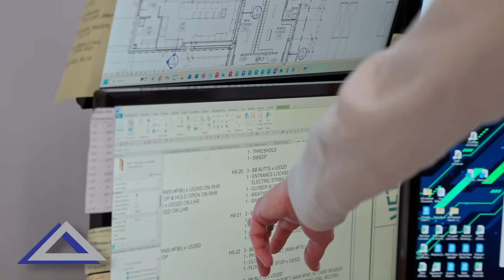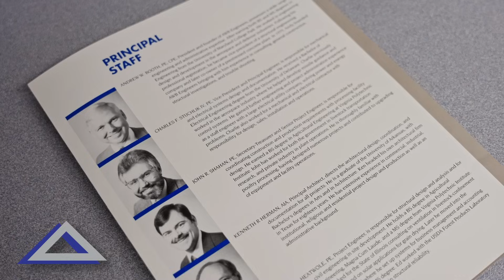Ryan’s Journey in Career Growth with AWB Engineers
Looking for alternative ways to become an architect without a traditional degree? Ryan’s story at AWB Engineers shows how hands-on experience, mentorship, and determination can lead to a successful architectural career.

In this video, Ryan shares how he started with drafting classes at a community college, joined AWB as an intern, and grew into a licensed architect—all while learning on the job. His journey proves there’s no single path to success in the design field.

🔹 No architecture degree? No problem.
🔹 Learn how mentorship and teamwork fuel career development.
🔹 Discover why small firms offer big opportunities in architecture and engineering.